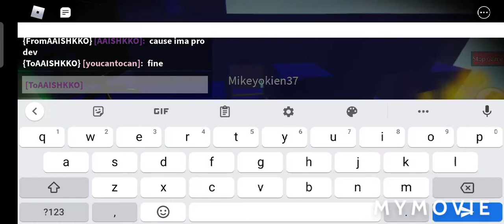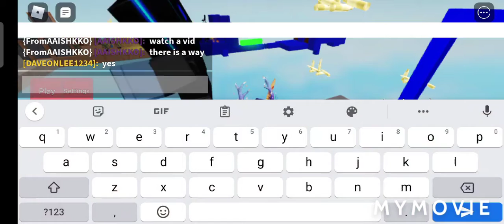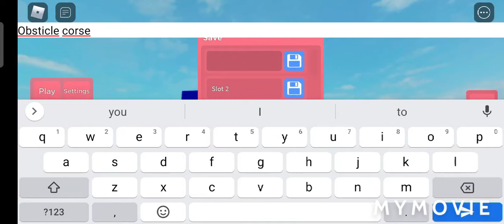BUILDING IN ROBLOX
I'm takin a break and I mean it this time